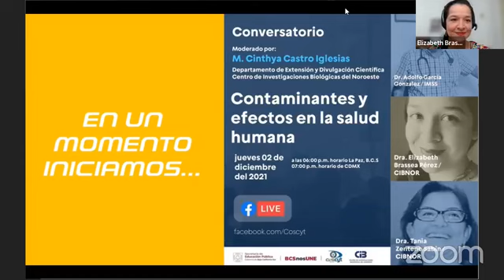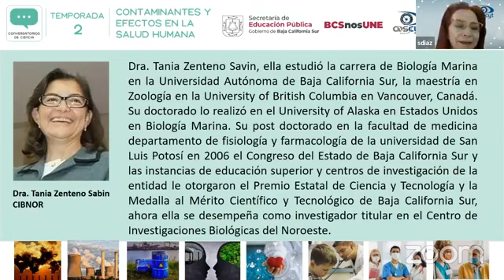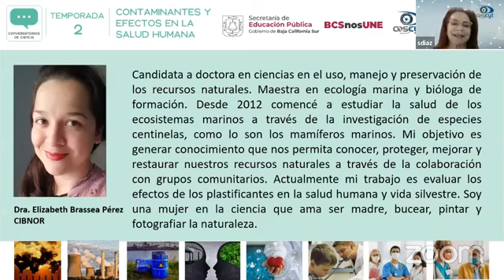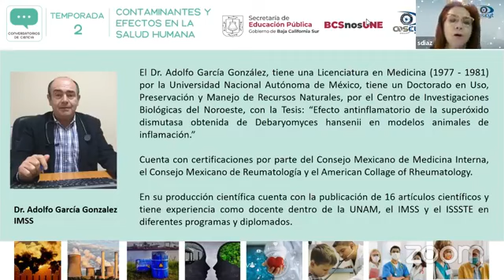Conversatorio de Ciencia - Contaminantes y efectos en la salud humana